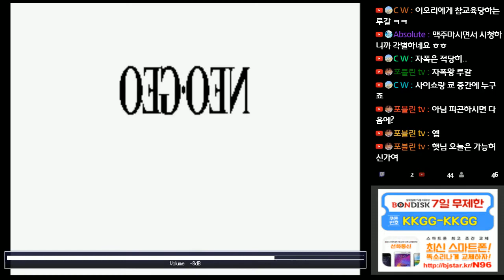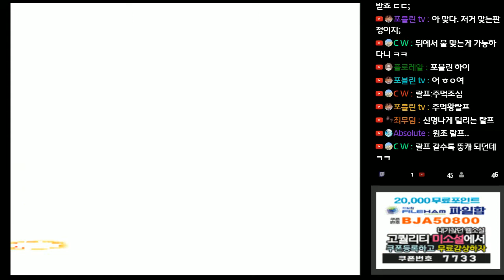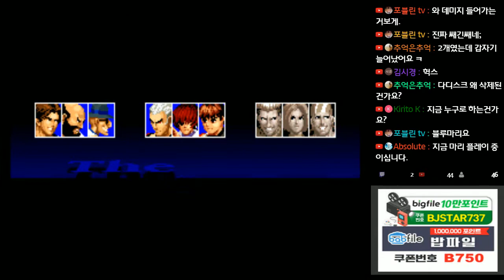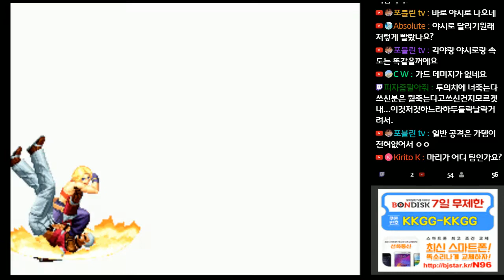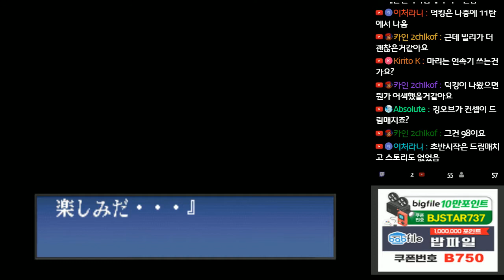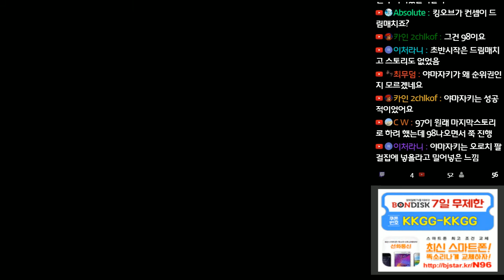17-07-13 【돌아온붕어형TV】 [MAME] 더 킹오브 파이터즈 97 블루 마리 최고난이도 싱글모드 원코인 / 97 KOF Blue Mary Longplay